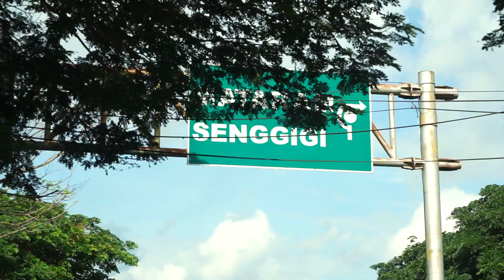TREASURE OF LOMBOK INDONESIA!